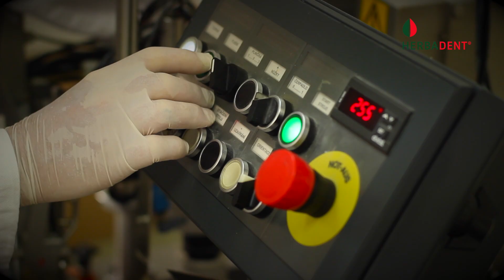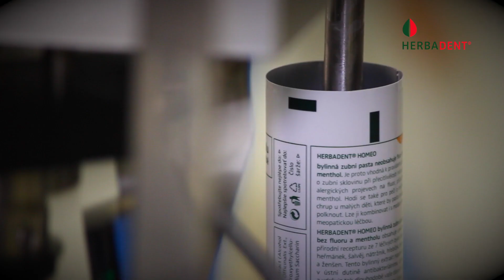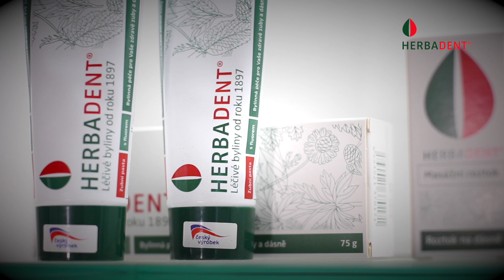Herbadent - výroba zubní pasty